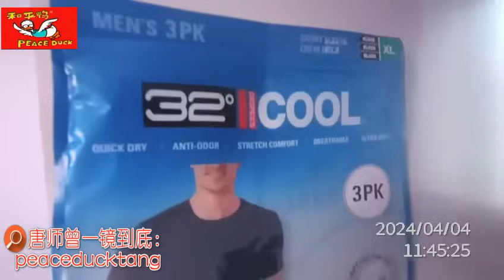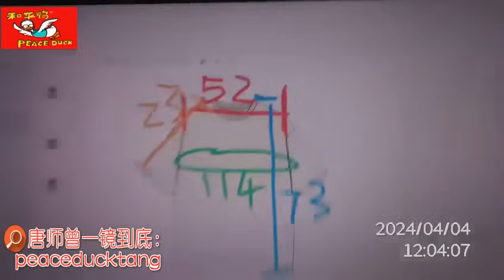20240426唐师曾：五四、北大，民主、科学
明前茶 预定：张钟灵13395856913（同号微信）

优莎纳 USANA ：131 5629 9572（同号微信）

微信号：newjoy67089120

35mm不剪裁、一镜到底不剪辑